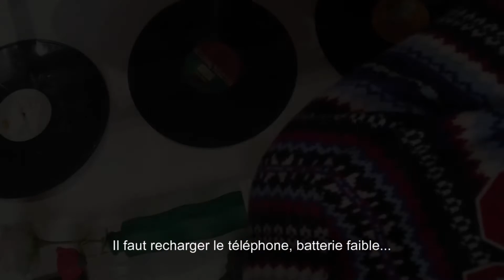Learn French in France 🇫🇷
shares with you funny videos to learn French online. Learn French and have fun! For one to one online courses and immersive homestays in France go

MORE ABOUT SLIMMERSION'S FRENCH VIDEOS
Celtina is a French teacher and the founder of SLImmersion, a network of 20 amazing French teachers who welcome students at their home in France or give totally personalized online one to one lessons. We help our students to improve their understanding of spoken French and get more confidence in speaking with local people in France.

Live and study French at your teacher's home
Vivre et apprendre le français chez son professeur
Cours de français en ligne